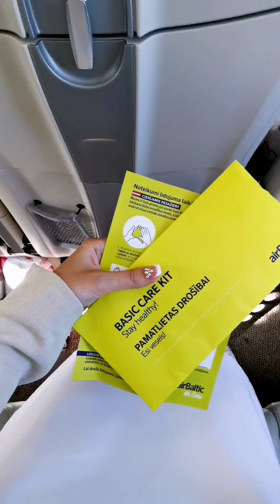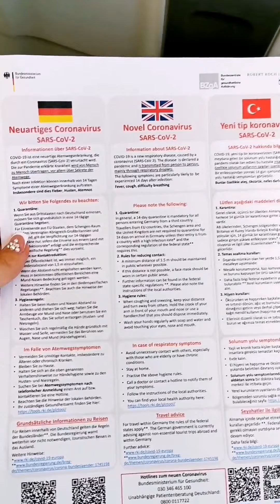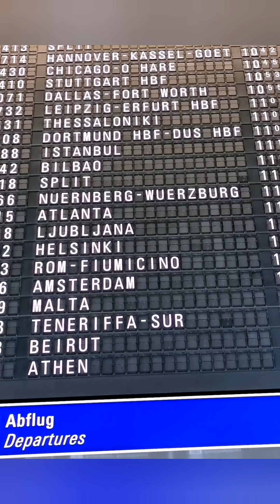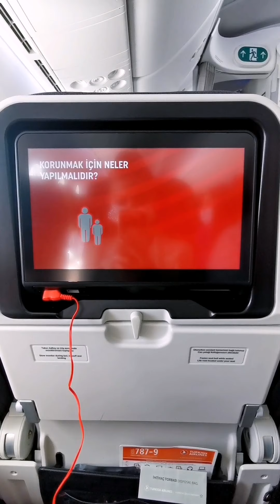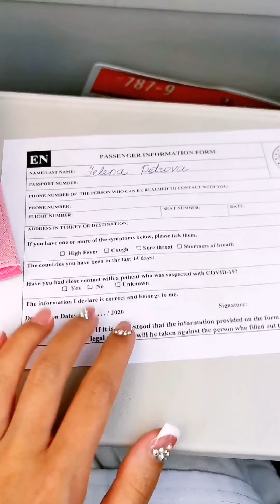Вылет Аэропорт Анталия 2020 / Аэропорт Стамбул 2020, Турция / Flight 2020 Antalya, Turkey